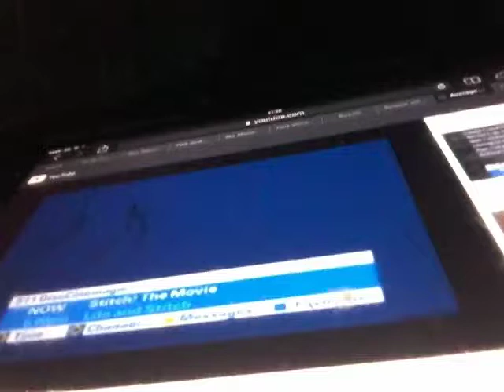611 DisnCinemagic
19th August 2006